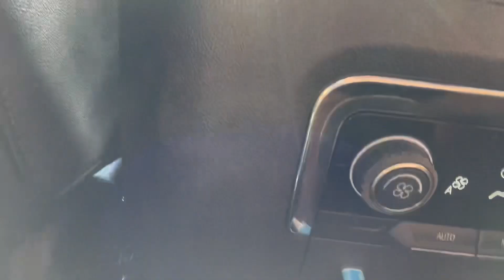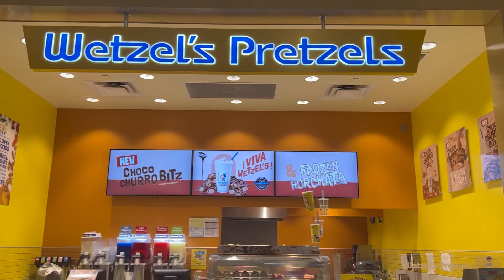TRAVEL VLOG 2023 | WATERFALLS + BOAT RIDE 🛥️ + EATING UNDERWATER 🌊 | enajadeyonce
Make Everyday worth living ✨❤️